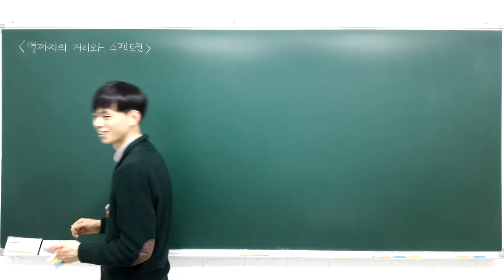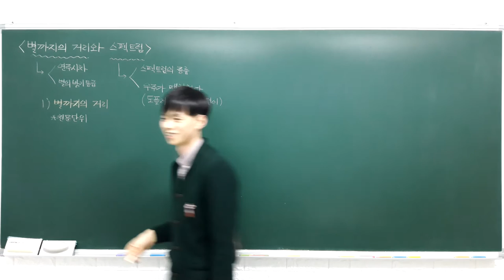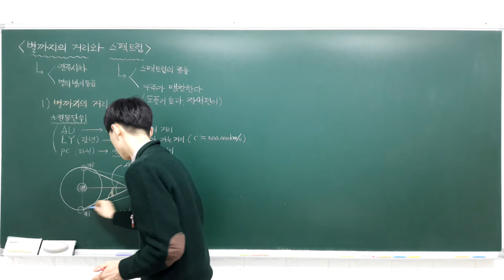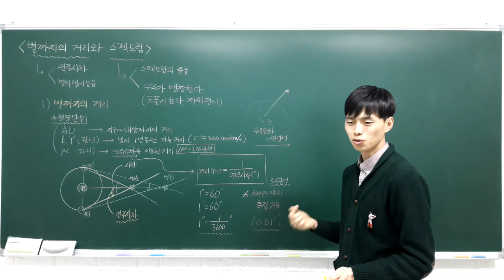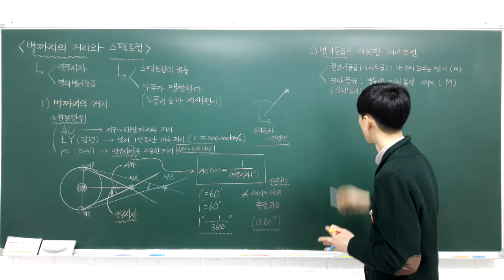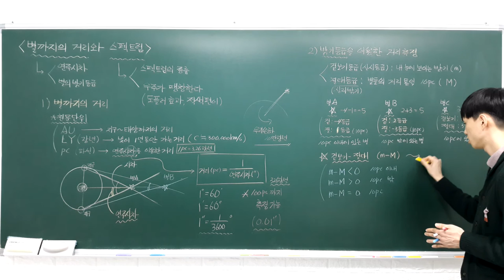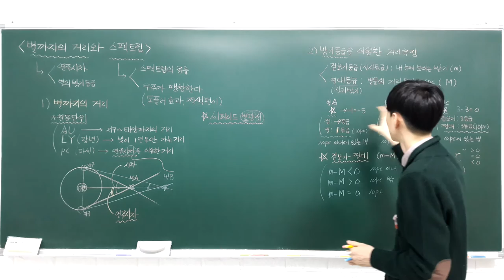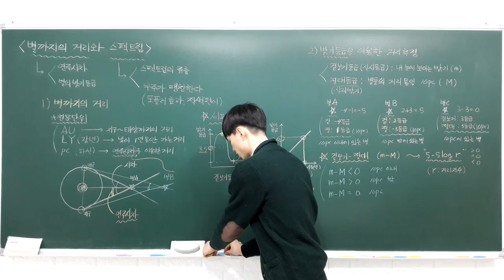고등 융합과학 1 1 1 별까지의 거리와 스펙트럼 (천문단위, 연주시차, 별의 밝기등급, 세페이드변광성)